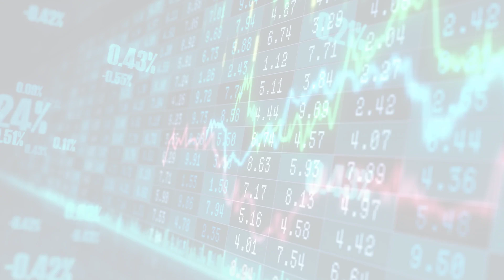MarketWatchLists: Luxury Update for Monday, May 15, 2023, 17:05 EST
About:
MarketWatchLists is a service provided by Praefidi.